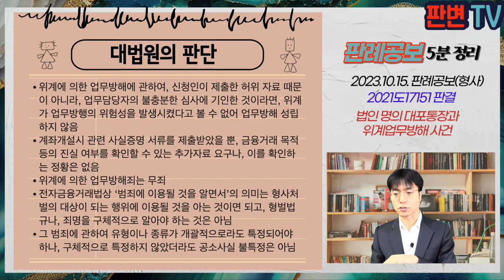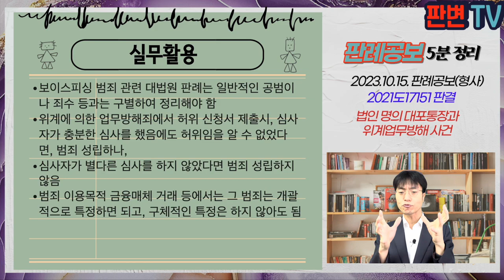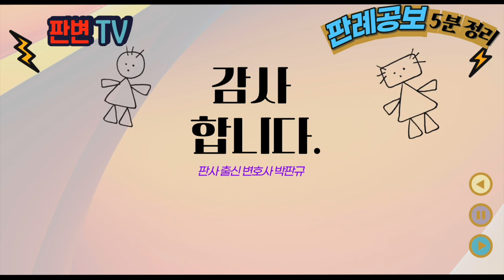법인 명의 대포통장과 위계업무방해 사건 [23.10.15.자 판례공보(형사)]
법인 명의 대포통장과 위계업무방해 사건
별 4개

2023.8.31. 선고 2021도17151 판결
업무방해, 전자금융거래법위반

상고인 검사

파기환송

피고인은 법인 명의 계좌를 개설하여 통장 및 카드를 양도하려고 함
피고인은 유한회사를 설립한 다음, 은행에 사업자등록증 등 계좌 개설에 필요한 서류를 제출하여 법인 명의의 계좌를 다수 만듬
수사기관은 피고인이 위계의 방법으로 금융기관이 계좌 개설업무를 방해한 것으로 기소함
피고인은 범죄에 이용될 것을 알면서도 위와 같이 개설한 계좌의 현금카드와 OTT기기를 고속버스 택배를 통해 대여하고, 타인의 체크카드를 보관함
수사기관은 피고인을 전자금융거래법위반으로 기소함

판매 목적 계좌 개설한 경우, 업무방해죄가 되는가?
범죄 목적 계좌 판매시, 범죄의 특정정도는?

위계에 의한 업무방해에 관하여, 신청인이 제출한 허위 자료 때문이 아니라, 업무담당자의 불충분한 심사에 기인한 것이라면, 위계가 업무방행의 위험성을 발생시켰다고 볼 수 없어 업무방해 성립하지 않음
계좌개설시 관련 사실증명 서류를 제출받았을 뿐, 금융거래 목적 등의 진실 여부를 확인할 수 있는 추가자료 요구나, 이를 확인하는 정황은 없음
위계에 의한 업무방해죄는 무죄
전자금융거래법상 ‘범죄에 이용될 것을 알면서’의 의미는 형사처벌의 대상이 되는 행위에 이용될 것을 아는 것이면 되고, 형벌법규나, 죄명을 구체적으로 알아야 하는 것은 아님
그 범죄에 관하여 유형이나 종류가 개괄적으로라도 특정되어야 하나, 구체적으로 특정하지 않았더라도 공소사실 불특정은 아님

실무활용
보이스피싱 범죄 관련 대법원 판례는 일반적인 공범이나 죄수 등과는 구별하여 정리해야 함
위계에 의한 업무방해죄에서 허위 신청서 제출시, 심사자가 충분한 심사를 했음에도 허위임을 알 수 없었다면, 범죄 성립하나,
심사자가 별다른 심사를 하지 않았다면 범죄 성립하지 않음
범죄 이용목적 금융매체 거래 등에서는 그 범죄는 개괄적으로 특정하면 되고, 구체적인 특정은 하지 않아도 됨